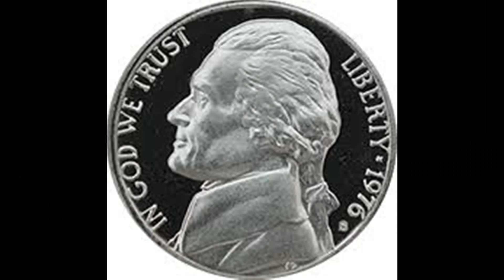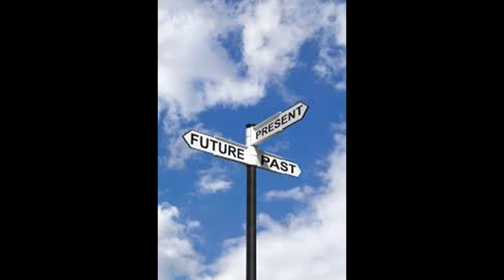Twenty One Twenty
Jazz/rock fusion music from 1976, magically transported to 2020.
Stephen Ball, composer, violin, guitars, bass, congas